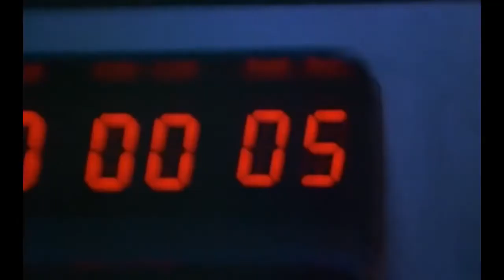Felt - Penelope Tree (Fanmade Video Mit "Unternehmen Delta 3") (1983)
Der Song war die vierte Single von Felt, veröffentlicht in einer Zeit, bei der meist kein Geld für ein Promovideo vorhanden war. Hier wird es nun nachgereicht, wobei ich mir sicher bin, dass es bei Felt nie ein Science Fiction-Video gegeben hätte. Aber es passt. Seht selbst.
In dem Syfy-Film "Unternehmen Delta 3" aus dem Jahr 1979, der nach einer Vorlage von H. G. Wells sehr frei entwickelt wurde, spielen u. a. Barry Morse, Nicholas Campbell, Anne-Marie Martin (Doro aus "Sledge Hammer") und Jack Palance mit.
Es handelt sich um ein nicht offizielles Promo Musikvideo von MellieTerry.